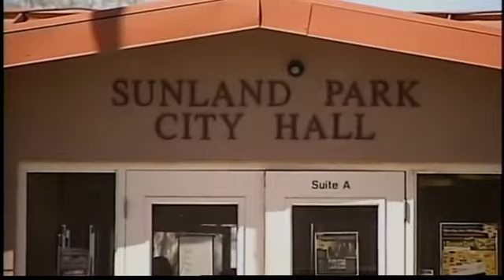Morning News Blitz: May 14, 2012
All of the morning's top stories with Matt Mauro and Elizabeth Alvarez. The forecast with Kristen Van Dyke.